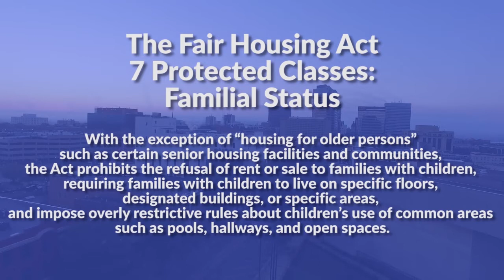The Fair Housing Act Protected Classes: Familial Status